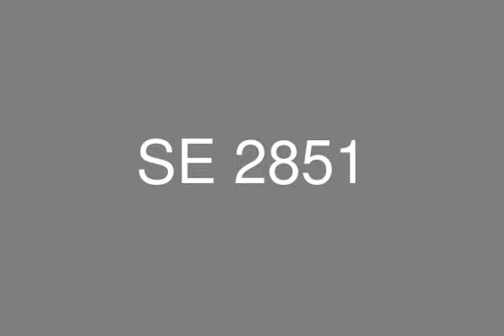Apartment for sale in lake view compound 124 m with garden new cairo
Apartment 124 meters with 86 meters private garden for sale in lake view compound

the apartment consists of two pieces reception , open kitchen , guest toilet with washing area , bedroom , master bedroom with private bathroom and a 85 meters private garden

lake view offers a unique living experience in 71 acres ( total compound area ) of apartments over looking on wide lakes and landscapes , with a no other like commercial area and club house in addition to basic compounds services like security services , concrete and security gates , in a location surrounded by the best compounds in new cairo